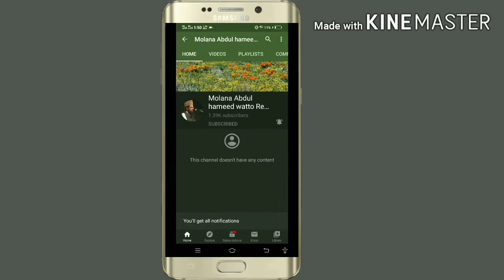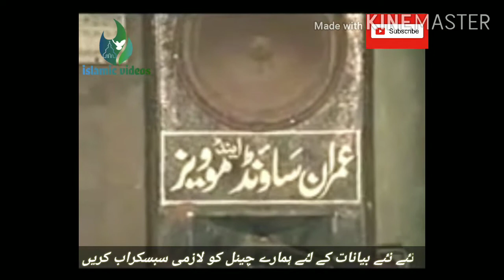Molana Abdul Hameed Watto